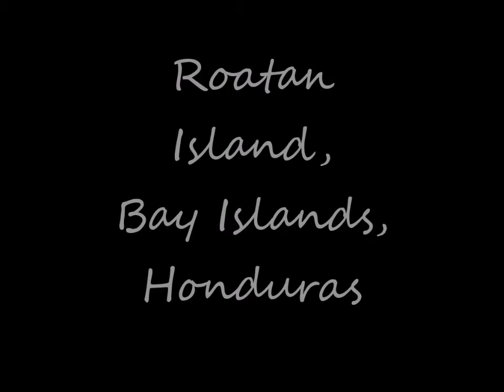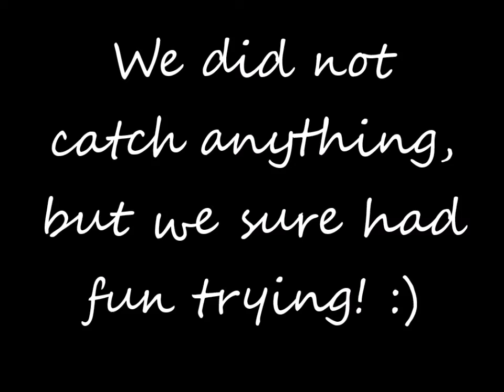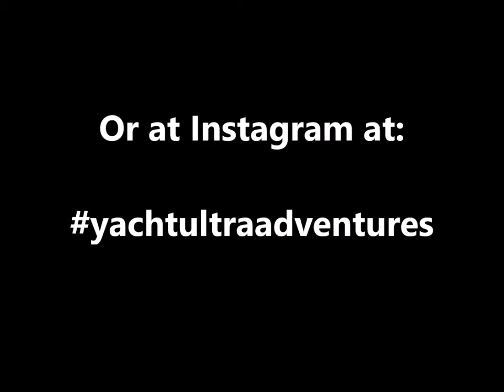ULTRA Roatan Chilling,Trolling, & Picnic on the sea in the dinghy Adventure Fun Day in the sun boat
We spend a day together by just chilling, trolling, and a picnic in the sea. We did not catch any fish, but had fun trying. Here in beautiful Roatan, we are happy to just enjoy the amazing scenery and be on the water. We have been here now since January 26, 2020, and then in March the island went into lockdown mode. There are cases of the virus on the island, so we are staying in our ULTRA boat bubble as much as possible. We go to the store and then most of our outings and adventures are out or under the water. We wish you all happiness and health wherever you are around the globe. We hope you enjoy this video and it brings you joy! : )